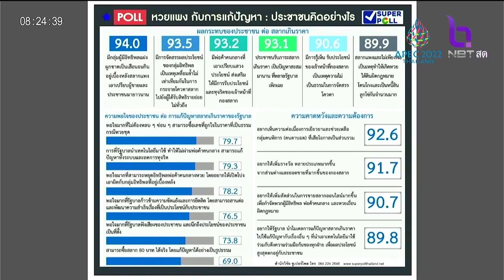ประชาชนพอใจ รัฐบาลแก้ปัญหาหวยแพงได้